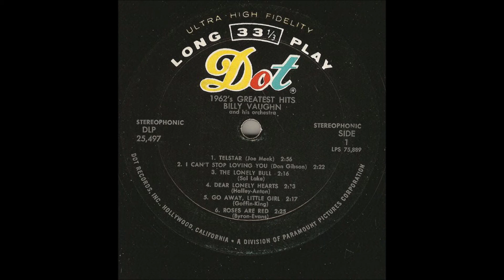Telstar - Billy Vaughn